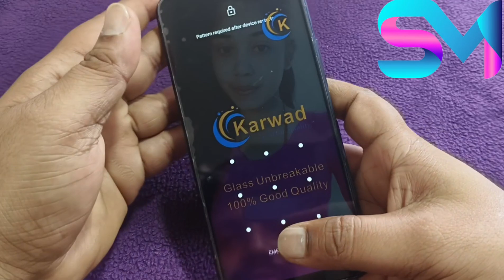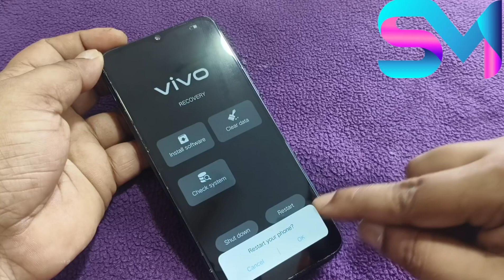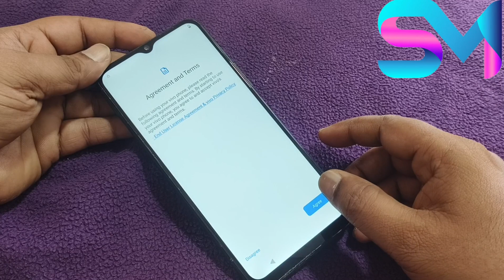Vivo Y20 Hard reset || how to hard reset Vivo Y20 || Vivo Y20 Hard reset without password 🔑 kannada